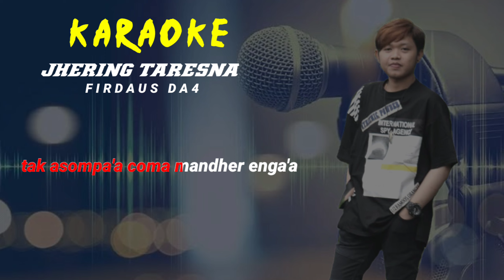JHERING TARESNA (KARAOKE)